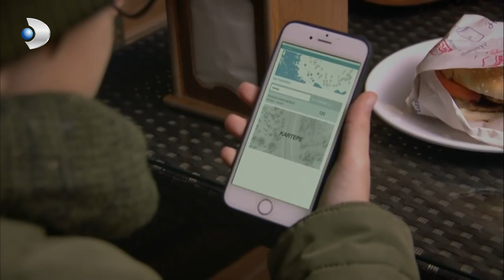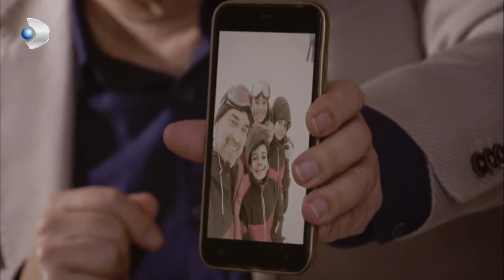Melek, Onur ve İkizler Takip Ediliyor - İkizler Memo-Can Özel Klip